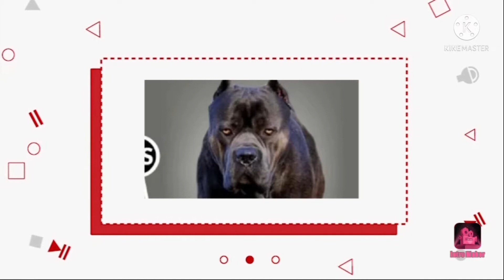Devil's first month birthday celebration.canecorso activities.Devil eats whole cake on his birthday🎂